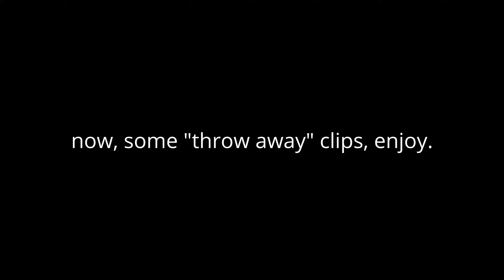outstanding gameplay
i'm just a content creator that likes to play video games.

Xclusive#7777​
Hit show more!

clips - me
editor - me
thumbnail - me

(ignore):

cod mw
mw snd
cod aim
aimbot
cod aimbot
modern warfare hacks
mw hacks
mw aimbot
mw cheats